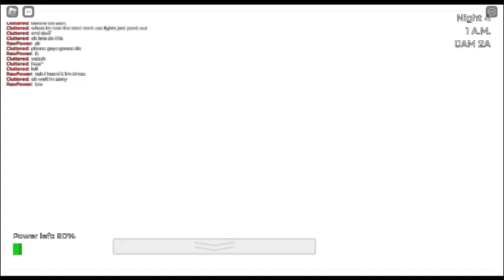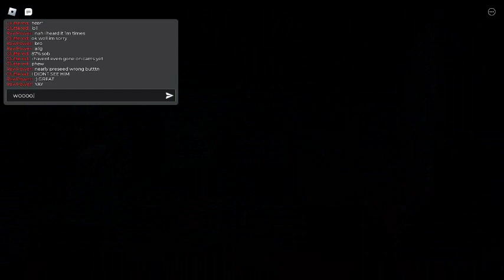Revisiting Fnaf One Coop FT